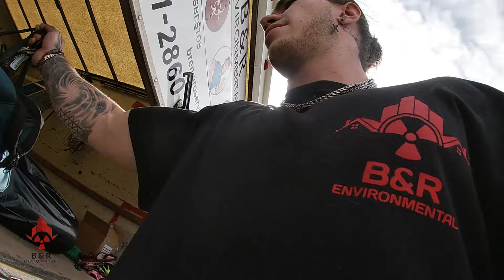What the hell is growing out this house?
Have you ever seen something get this bad? To the point where micro-organisms start growing out the walls? Me neither, until now.